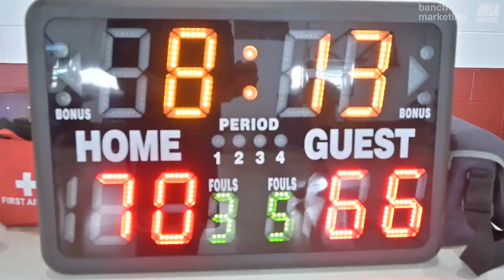2024 Vancouver Spring Elite Playoffs - Grim Rimmers vs Pizza Factory - Roundball BC